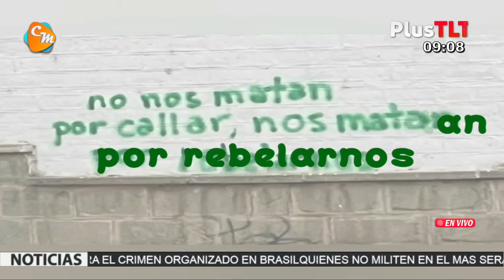GRUPOS COLECTIVOS DE MUJERES LANZAN CAMPAÑA “TARIJA TERRITORIO LIBRE DE VIOLENCIA A LAS MUJERES”